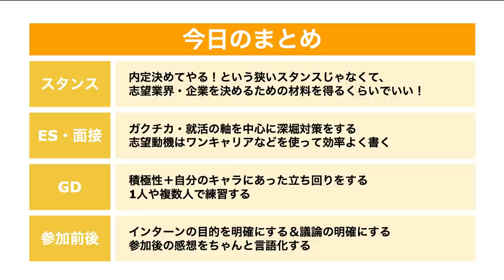【夏休みをインターンに捧げた男】選考突破しまくった僕の就活法。三大商社/外コン/大手IT/外資マーケ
【サマーインターンで商社やコンサルに合格した稲のES集はこちら！】

～今日の動画～
サマーインターンでIT・商社・コンサル・外資と13社の選考に突破したしゅんダイアリーメンバーの稲山がサマーインターンの選考について徹底解説する動画です！

【内容】
0:00 ダイジェスト
0:14 オープニング
2:10 挑むスタンス
3:20 ES編
4:10 GD編
5:24 面接編
7:00 参加が決まったらすること
8:11 参加後にすること
8:58 口コミとのギャップ
9:47 エンディング

■対象
22,23,24卒

23卒メンバーきいちゃんが業界最大手22社に通過したESや、ほぼES落ちだったゆかちゃんが通過率100%にまで改善したES、専修大から超大手に内定した星くんが面接対策で使っていた質問集など！

みんなで就活頑張りましょう！